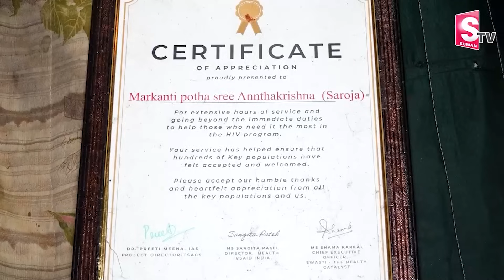పాముతో సావాసం...15 ఏళ్లుగా ఇంటో పాముతో ఉంటున్న.. | Naga Devatha | SumanTV Culture